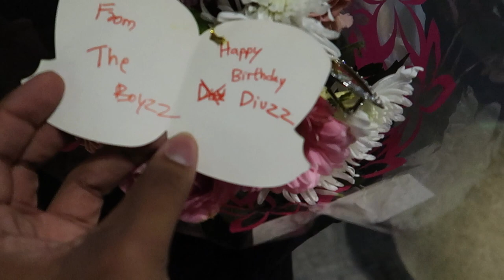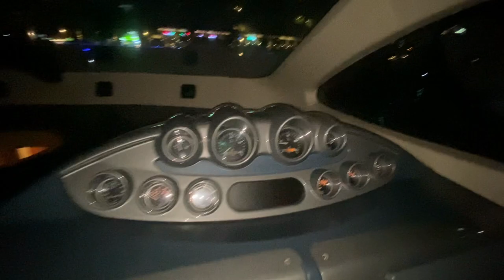BEST FRIEND FINDS A CRUSH IN YACHT PARTY!!! 😂 Vlog-57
-Divya's 21st Birthday Bash in a yacht
-Asking if sunset yacht party or evening
-Playing football after long with machans
-Spicy is not very spicy part 3

 And if you enjoyed then like the video and if you didn't enjoy still do it.😂

Add me on Snapchat: Derick.321 (Cuz I'm funny there)